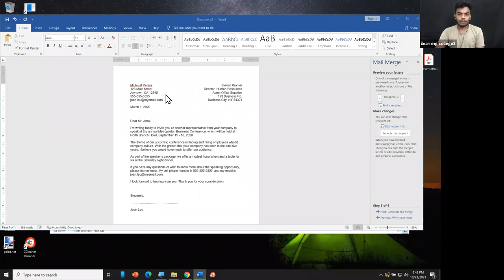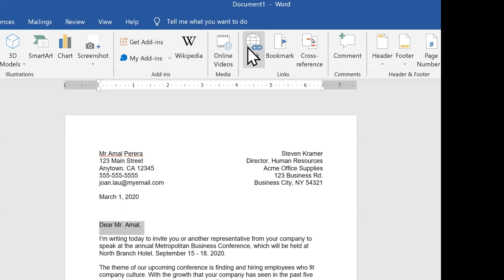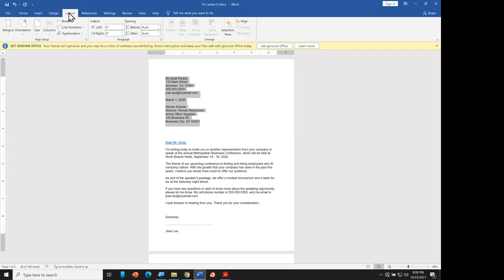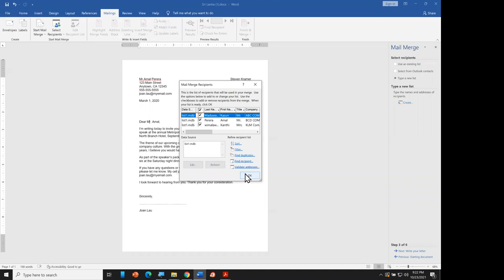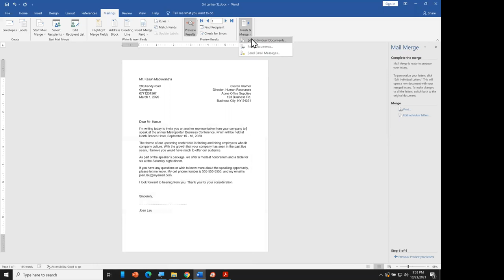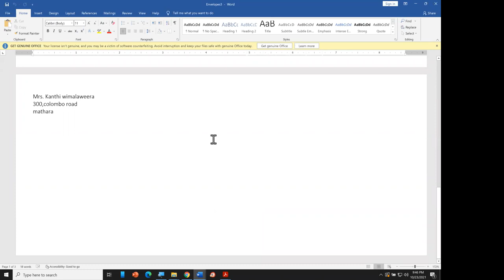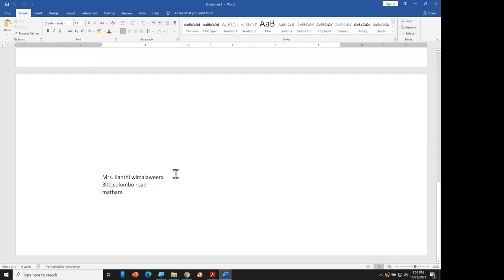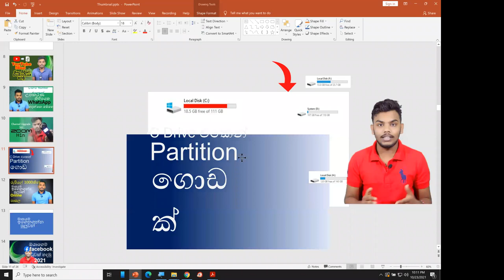14 පරිගණක පාඨමාලාව 2021 10 23 දින පාඩම